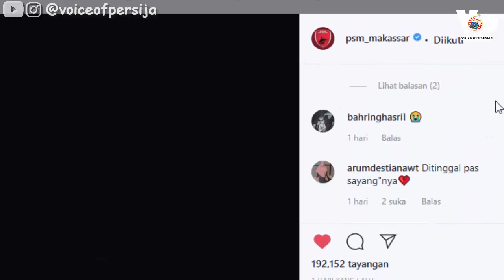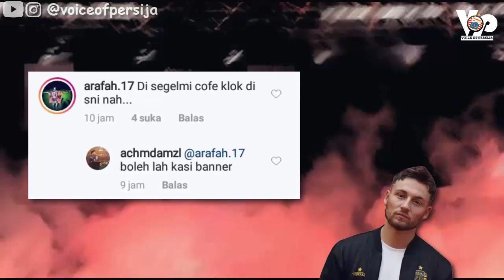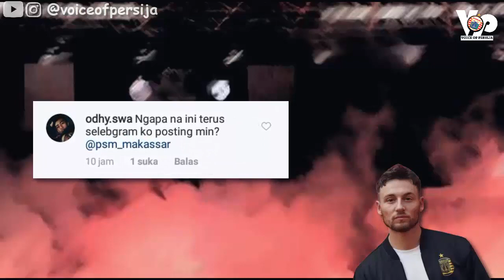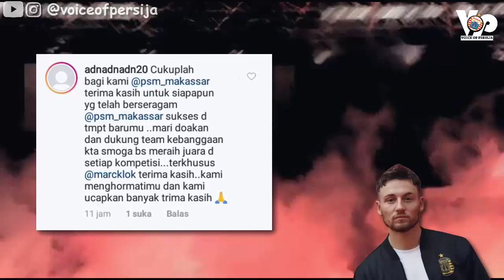Marc Klok ke PERSIJA, Beragam Komentar Suporter Bermunculan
Kepergian Marc Klok ke Persija menuai pro dan kontra. Banyak suporter yang suka, ada juga yang tidak. Namun kita harus tetap menghargai pilihan pemain dan jaga persaudaraan. Tonton sampai habis supaya kalian gak salah paham.